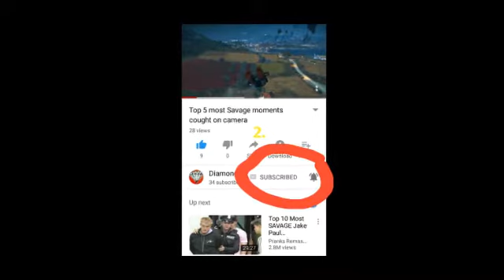Call Of Duty: WWII ~ Using the best PPS-H class setup ever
Drop a couple change for ya boi💸